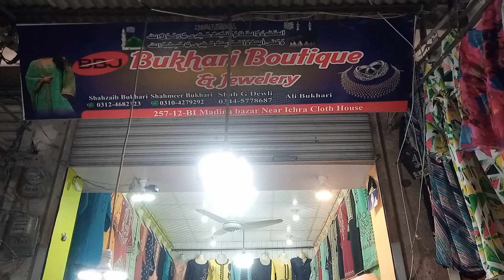Bukhari Boutique and Jewelry - Garment Shop - Medina Bazar Township, Lahore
for more detailed information of product and services available in your neighbourhood.